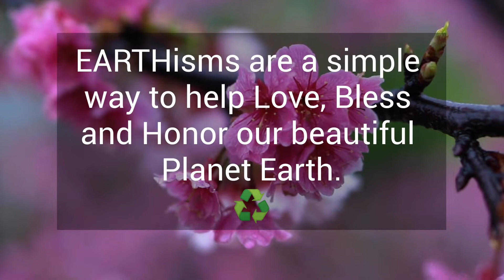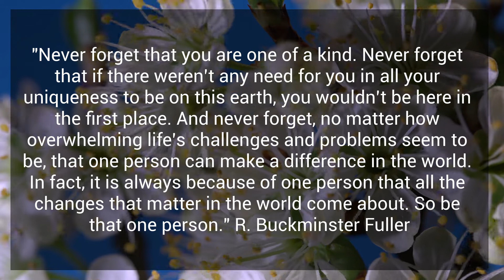Earthism for Treating Earth as a Zen Garden: A Blessing for Earth to Love, Honor & Bless the Planet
Welcome to the Mindful EARTHism and an introduction to the Wonderful World of EARTHism and EARTHists from Planet Blessed, Inc. Please join us in April as we celebrate Earth Day and Blessims for the Earth we refer to as Earthisms!

What is a Blessism?

Blessisms help you cope in a healthier way in a world filled with negativity. Practicing mindful acceptance can help you learn how to bless the mess and find the gratitude and joy along life’s crooked path. Blessisms can be used to help you out of any negative situation so you may see the bigger picture. Blessisms are a way of life and a philosophy for Mindful Successful Living as well.

We invite you to become a BLESSIVIST! Learn how easily you can become a more positive uplifting influence and help others transform challenging situations into valuable learning and growth experiences.

Every Mindful Blessism from Planet Blessed also includes a Journal and Meditation Prompt. That is only one way that these innovative Mindful Successful Living Blessisms are significant developments.

Each month we will be presenting certain themes for healthy living and living mindfully. January's theme was all about Mindful Sur-Thrival and finding joy. Mindful Blessings from A to Zen - A Year Full of Blessings!

1. Joyful January - Blessims for Mindful Sur-Thrival and Finding Joy.
2. Forgiveness February - Blessisms for Love and Cultivating Loving Relationships.
3. Mindful March - Blessisms for Stress, Anxiety and PTSD.
4. Awesome April - Earthisms to Bless the Earth.
5. Magnificent May - Blessisms for Ultimate Health & Well-Being.
6. Jam-Packed June - Blessisms for Managing Cancer and Mindful Healing.
7. Jump-Start July - Blessisms for Self-Love and Body Love.
8. Abundant August - Blessisms for Abundance, Prosperity and Financial Freedom.
9. Sacred September - Blessisms for Your Ultimate Destiny and Potential.
10. Optimistic October - Blessisms for Turning Obstacles into Opportunities
11. Never-Failing November - Blessisms for Progressively Failing Your Way to Success.
12. Delightful December - Blessisms for Spirituality, Creative Power and Raising Your Consciousness Level.

Would you like to know more about what we are doing? Mindful BLESSisms: Helping the World Heal, One BLESSism at a time While Raising Individual and Collective Consciousness. If you would like to participate in our campaign to bless the planet, we are happy to accept advance contributions. Learn more about the campaign we are preparing to launch on our

Thank you for your support-- Charles Betterton, MSCED, and Leslie Riopel, MA Psychology

If you would like to share a voluntary donation for the Blessing of BLESSisms from Planet Blessed to help raise consciousness and heal our world, we invite your participation. We welcome contributions through our University for Successful Living
We have now shared a positive uplifting Mindful Blessing or BLESSism every day of January. If you've missed any of the previous messages, links to the first four weeks of Blessisms were included in the January 30 weekly newsletter All of them are also shared in a lovely YouTube video

This weekly newsletter has all the links to every BLESSism in January

The longer introductory issue of our newsletter with an overview including the annual calendar of topics is and if you are interested in more information, our websites are